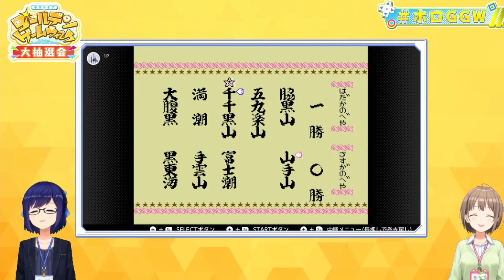Hololive without restraints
(Clip Source from)

Bgm and sound effects from
□DOVA-SYNDROME